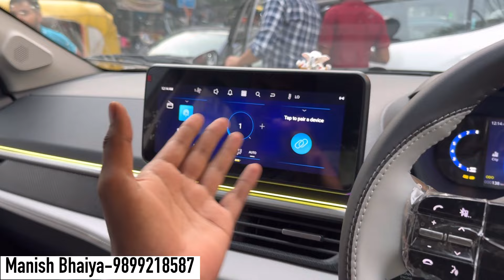2024 Tata nexon Smart (o) modified with price🔥 2024 new nexon 🔥 nexon smart facelift modified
🔸Shop name - Manish car accessories
♦️address - 15/10158, sundar plaza Abdul Aziz Road & padam singh Road, karol bagh , new delhi 110005

2023 tata nexon smart interiors
nexon interior 2023
nexon 2024 smart
2023 tata nexon interior
nexon smart plus interior modified
tata nexon interior 2023
2023 tata nexon interior
tata nexon interior 2024
tata nexon top model
tata nexon interior looks
tata nexon interior review
tata nexon pure
tata nexon ev nexon seat covers
tata nexon
tata nexon seat cover
nexon power window price
nexon rear power window
nexon smart power window oem
nexon orignal power window
nexon rear power window oem
nexon rear power windows
nexon xe power window upgrade
Safar ak
Modified cars in india
Modified cars
Tuner cars
nexon seat cover
tata nexon leather seat covers
nexon seat cover price
tata nexon seat cover price
nexon seatcover
nexon seatcover
tata nexon seat covers price
tata nexon steering control
nexon fearless + s
nexon steering controls
steering control for nexon
nexon xm steering control switch
 power window
tata nexon
nexon power window switch
tata nexon power windows
tata nexon power window problem
nexon oem power window installation
nexon
tata nexon power window,
music system,nexon 2024
system,nexon harman system
infotainment system
nexon stock music system
nexon ev audio system
nexon touch screen system
nexon music system issue
tata nexon android system
nexon harmon music system
nexon music system issues nexon
tata nexon jbl audio
nexon fog light
tata nexon fog lamp
Nexon 2024 pure modified
Nexon base modified
Nexon matrix reflector
Nexon modified
tata nexon
nexon xm modification
nexon modification 2023
nexon best modification
nexon
nexon xe modification
nexon 2024 modification
tata nexon modification cost
tata nexon 2024
nexon base to top model modification
nexon modification cost,tata nexon
nexon,nexon android system
nexon xms music system
nexon music system 2024
tata nexon music system
tata nexon music system upgrade
touchscreen music system for nexon
Safar nexon pure
Tata Nexon modified alloys
tata nexon genuine accessories
tata nexon headlight
tata nexon tail light
tata nexon ambient light
tata nexon autofold mirror
Safar by ak
Modified nexon
Modified nexon 2024 creative
nexon modified 2024
tata nexon 2024 modified
nexon modified 2024 fearless
nexon modified 2024
modified tata nexon
nexon best modified
NEXON modified xe to xz+

Reality of my YouTube Career | How I went from 0 to 17 Million? | Dhruv Rathee

Arvind Kejriwal Jailed! | DICTATORSHIP Confirmed? | Dhruv Rathee